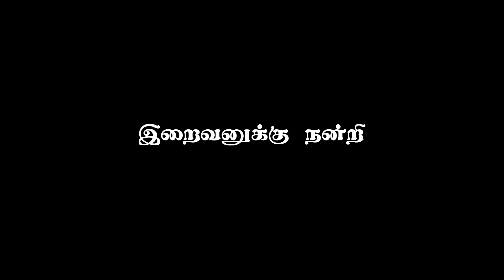ஏலக்காய் எஸ்டேட் TOUR | CUMBUM SERIES PART 1 - EP 4 | WANDER WITH WICKY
Hey all !
The taste and smell of cardamom is very unique, Isn't it ?
Have you ever wondered how does it reach our home ? Here it is.
My best friends owns a Cardamom estate in Kumily and here is the tour of it.
Comment your reviews !